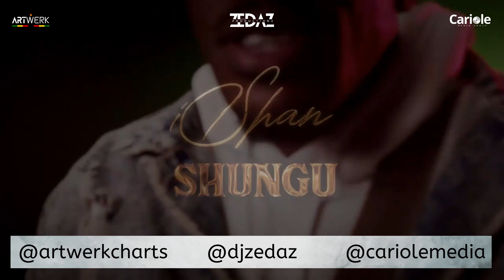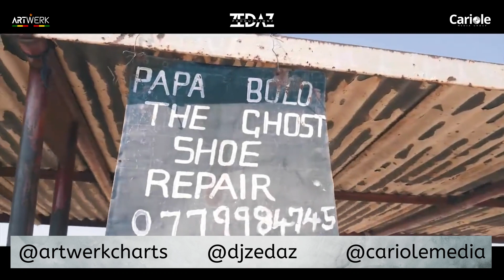Ishan (Mr Real Baad) Music Video Mixtape (Mixed by DJ Zedaz)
Book/Work with DJ Zedaz
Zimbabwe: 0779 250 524